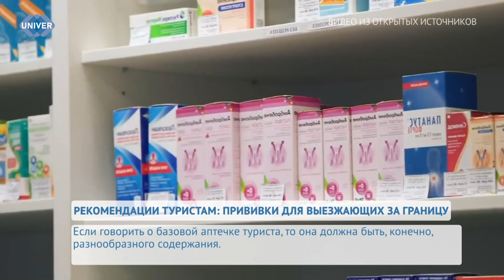РЕКОМЕНДАЦИИ ТУРИСТАМ: ПРИВИВКИ ДЛЯ ВЫЕЗЖАЮЩИХ ЗА ГРАНИЦУ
Сезон отпусков в самом разгаре. Более того, даже после того, как 3 солнечных месяца покинут нас на целый год, туристов это не остановит, ведь наступит бархатный сезон. Помимо выбора вечерних нарядов и пляжных костюмов, необходимо заблаговременно заняться своим здоровьем. Какие прививки необходимы для комфортного пребывания за рубежом? Какие страны считаются самыми опасными? И какая она - лучшая аптечка для туриста? Об этом и не только – в сюжете Карины Саяховой.